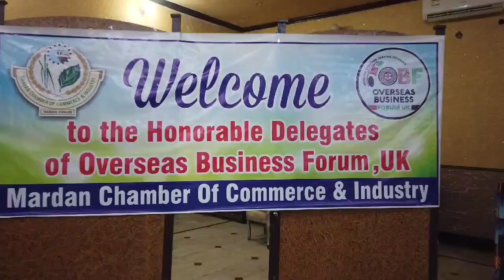UK overseas forum delegation visit to Mardan